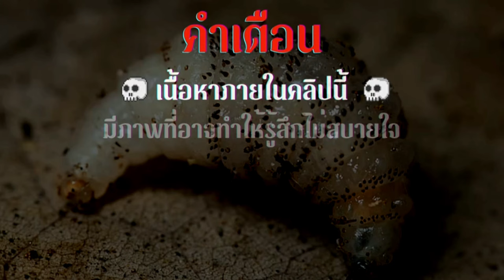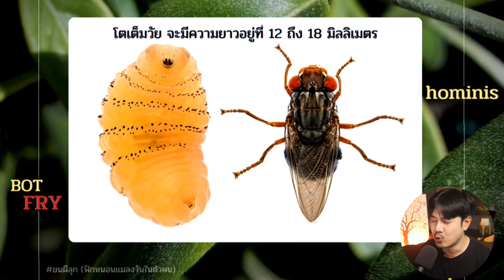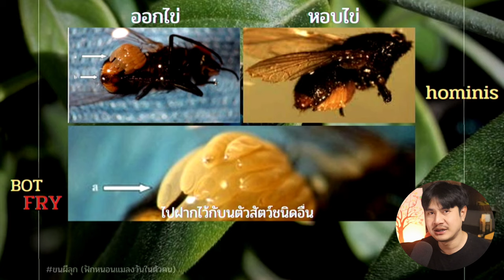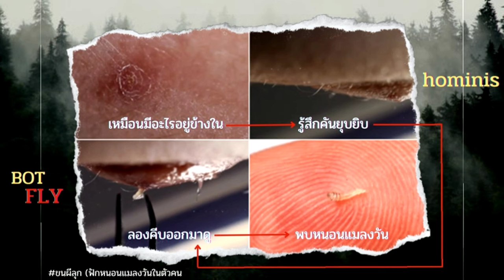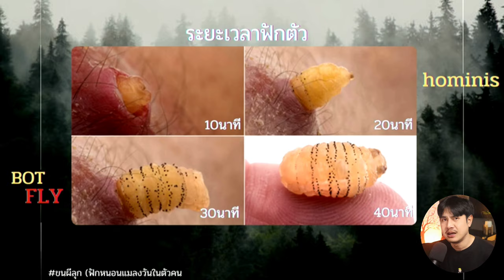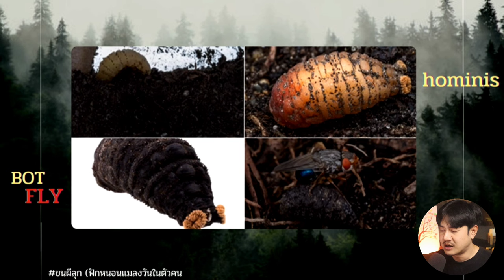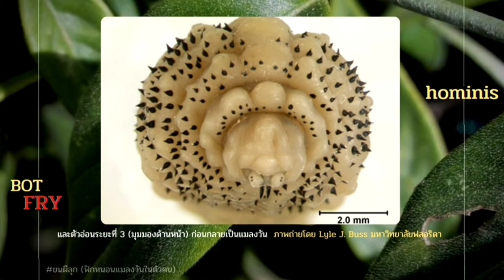ทดลองฟักหนอนแมลงวันในร่างกายมนุษย์ BOT FLY ขนผีลุก EP91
ย้อนกลับไปในวันที่ 13 มกราคม ปี 2015 ชายนามว่า พิออตร์ นาสเครกกี้ นักกีฏวิทยาชาวอเมริกัน เดินทางไปท่องเที่ยวที่ป่าดิบชื้นในประเทศเบลีซ ทางอเมริกากลาง ปัญหาคือเมื่อเจ้าตัวกลับมาถึงอเมริกา กลับพบตุ่มยุงกัดเล็กๆ 3 แห่งบนผิวหนัง ซึ่งในเวลาต่อมาก็ตระหนักได้ว่ามันไม่ใช่รอยยุงกัดธรรมดา แต่มันคือที่ฟักไข่ของแมลงวันบอทฟลาย และจะส่งผลกระทบอะไรกับร่างกายเขาบ้าง ไปรับชมพร้อมกันได้เลยครับ